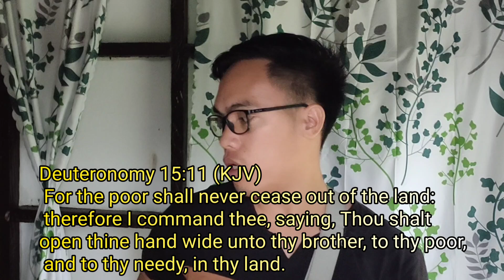Bakit di na makaharap si nanay Teresita? Paano na?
Mahirap talaga ang sitwasyon kapag Walang Wala ka ng Pedi maasahan kundi Ang sarili mo lamang, at mas lalong mahirap kapag sarili mo mismo Ang di na maasahan. Iiyak kna lang talaga at mapapatawag Sa Diyos..

Maraming maraming salamat Po mga Kapambihira sa inyong walang sawang pag Support Kay @brotherjose6037